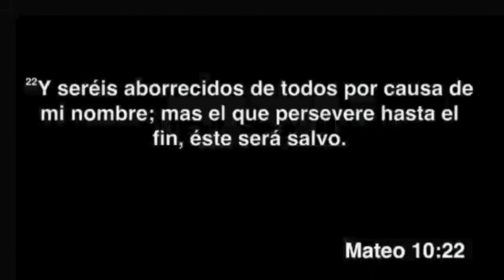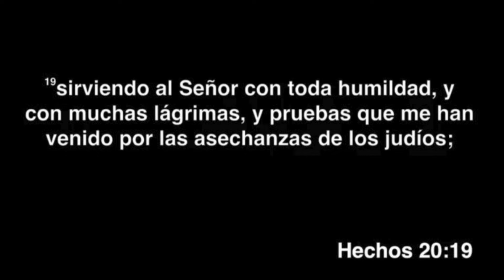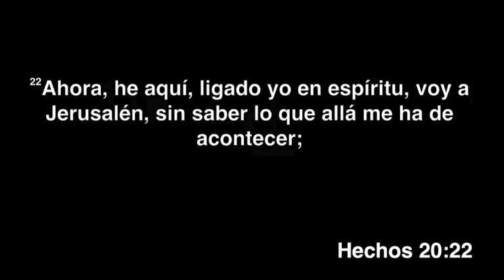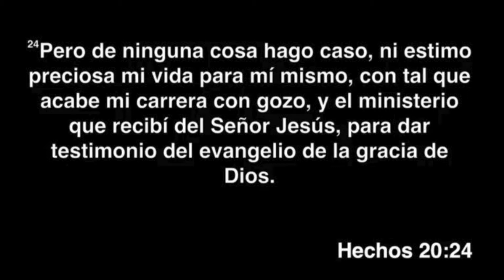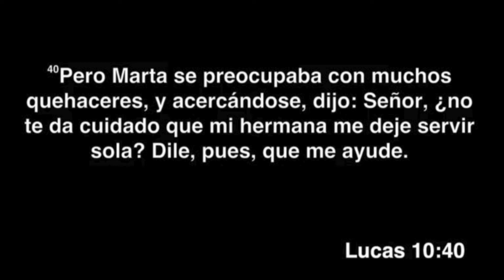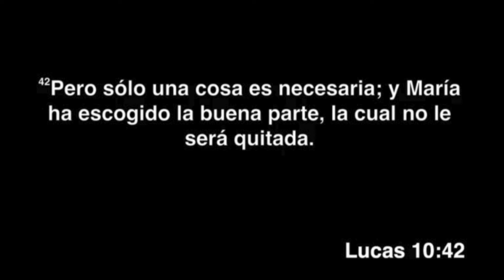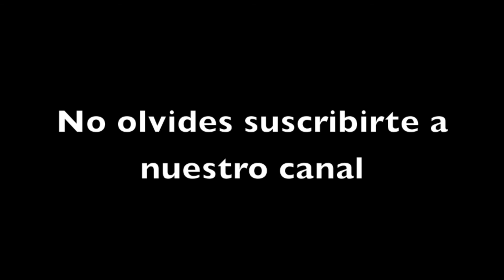Pastor Francisco Garza ¨Como conservar tu entusiasmo¨ 18/01/15